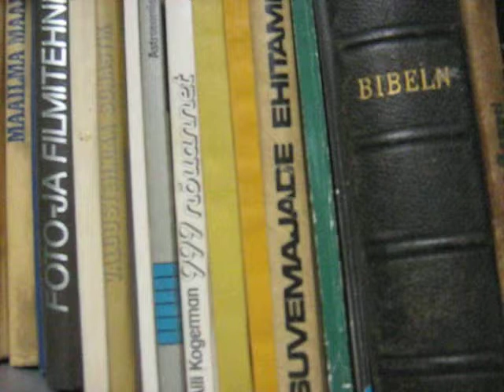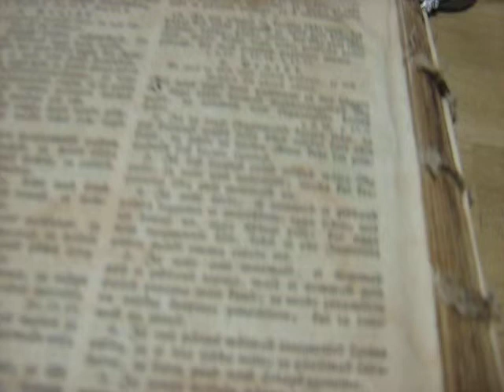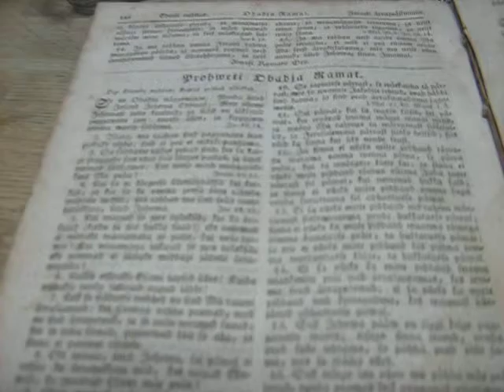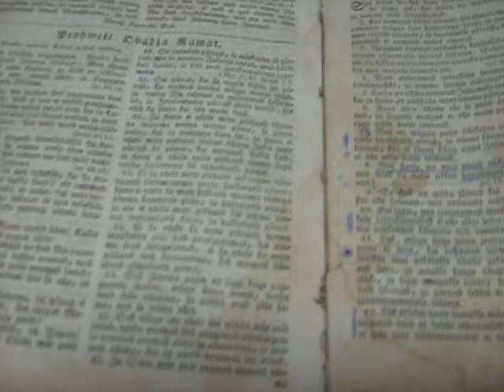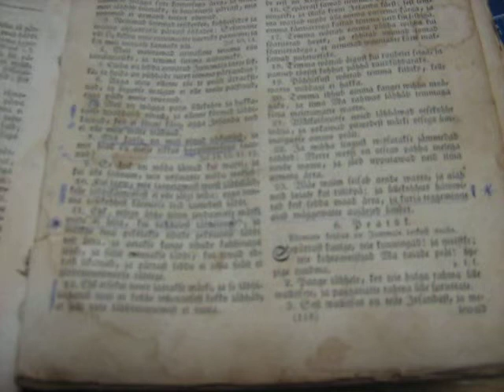MVI 0089 Nature and Life, Open Source Human clips .:.